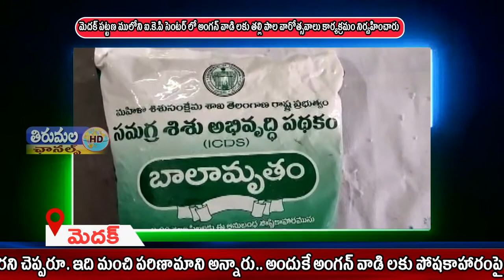THIRUMALA NEWS 19 09 2020 01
మెదక్ పట్టణ ములోని ఐ.కె.పి సెంటర్ లో అంగన్ వాడి లకు తల్లి పాల వారోత్సవాలు కార్యక్రమం నిర్వహించారు